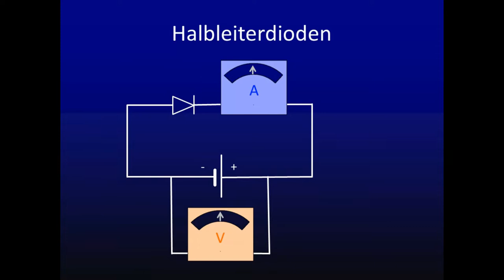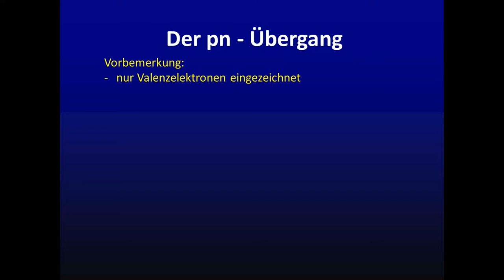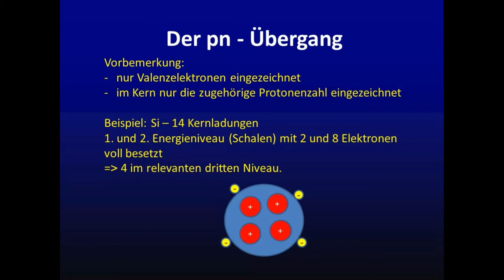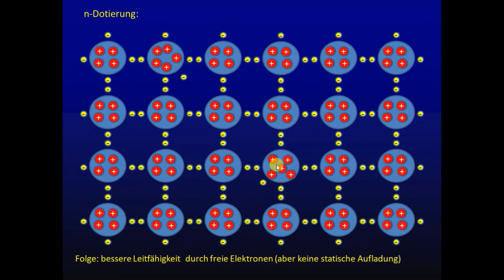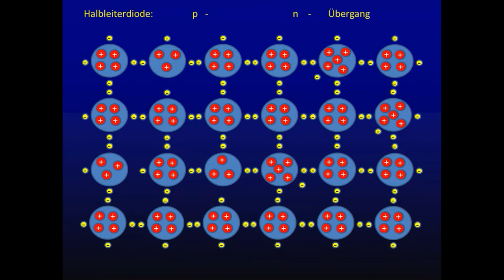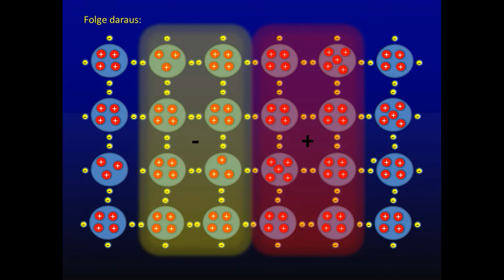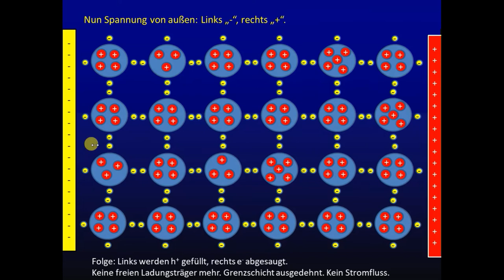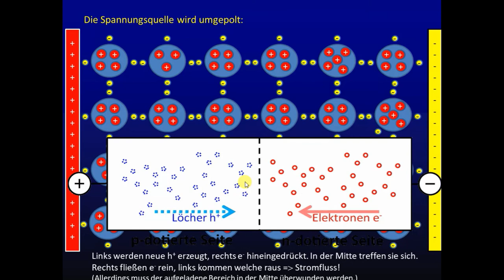Der pn-Übergang bei Halbleiterdioden - einfach erklärt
Inhalt:
0:08  Verhalten der Diode in einem Schaltkreis
1:30  Atomare Struktur von Si, p- und n-Dotierung
4:50  p-n-Übergang, Entstehen der Kontaktzone
6:20  Begrenzung der Kontaktzone
7:15  Anschluss an Spannungsquelle (Minuspol an p-dotierten Bereich)

8:16  Anschluss an Spannungsquelle (Pluspol an p-dotierten Bereich)

9:45  vereinfachte Vorstellung zum Stromfluss durch die Diode

Was ist ein pn-Übergang?
Welche Vorgänge findet dort statt?
Warum sorgt er für das erstaunliche Verhalten von Dioden (Schlagwort: Sperr- und Durchlassrichtung)?
Hier gibt es einfach gehaltene Antworten auf Schulniveau mit Hilfe einer animierten und kommentierten Präsentation.

Zielgruppe: Schule, Sek. I und Sek. II

P.S. Eine Vertiefung durch einen "Viewer":

Frage von Johannes Weidenauer:
Warum hat die RLZ nur so eine geringe Ausdehnung? Die positive Raumladung im n-Gebiet zieht doch freie Elektronen rechts davon an! Diese müssten also ins positiv geladene Gebiet wandern, wodurch dort die positive Raumladung sinkt, dafür aber rechts davon steigt. Im Gleichgewicht müsste sich also die positive Raumladung auf das komplette n-Gebiet der Diode aufteilen?

Antwort auch von Johannes Weidenauer:
Rechts von der positiven Raumladung existiert KEIN E-Feld! Warum? Denken wir uns eine negative und eine positive Punktladung nebeneinander, in etwa so:
(-) (+)      x
Eine negative Testladung x rechts von diesem Dipol wird von der positiven Punktladung angezogen und von der negativen Punktladung abgestoßen. Die positive Ladung ist aber näher, und da die elektrische Feldstärke mit dem Abstand von einer Punktladung quadratisch abnimmt, ist die anziehende Kraft stärker als die Abstoßende.
Denken wir uns jetzt eine negative und eine positive Linienladung nebeneinander, in etwa so:
(-) (+)         x
Eine negative Testladung x rechts von dieser Anordnung wird ebenfalls von der positiven Linienladung angezogen und von der negativen Linienladung abgestoßen. Die elektrische Feldstärke nimmt mit dem Abstand von einer Linienladung nicht mehr quadratisch, sondern nur erster Ordnung ab. (Das lässt sich zeigen, indem man die Wirkung der Linienladung in einem Punkt aufintegriert.) Trotzdem ist noch immer die positive Ladung näher und es überwiegt die Anziehung. Denken wir uns jetzt eine negative und eine positive Flächenladung nebeneinander. Eine negative Testladung x rechts von dieser Anordnung wird wieder von der positiven Flächenladung angezogen und von der negativen Flächenladung abgestoßen. ABER: Die elektrische Feldstärke nimmt mit dem Abstand von einer Flächenladung NICHT ab!  (Auch das lässt sich durch aufintegrieren zeigen. Man kann sich das aber auch so vorstellen: Bin ich nahe an einer Flächenladung, spüre ich ihre Wirkung, z.B. Anziehung. Entferne ich mich von der Fläche, nimmt zwar die Wirkung der Flächenladung ab, aber ich sehe mehr Fläche als vorher im gleichen Raumwinkel, es wirkt also mehr Flächenladung pro Raumwinkel auf mich ein. Bei einer Flächenladung kompensiert sich das genau.)
Deshalb ist in jedem Punkt außerhalb der Flächenladungen die elektrische Feldstärke von beiden Flächen gleich groß und hebt sich auf! Jetzt ist eine RLZ zwar keine Flächenladung, sondern wie der Name schon sagt eine Raumladung, aber auch hier gilt das Gleiche: Unterteilt man die Raumladung in viele dünne Scheiben mit einer aliquoten Flächenladung, gibt es zu jeder positiven Flächenladung eine gleich große negative. Der Raum links und rechts der RLZ ist also feldfrei, und keine Ladungsträger wandern nach.